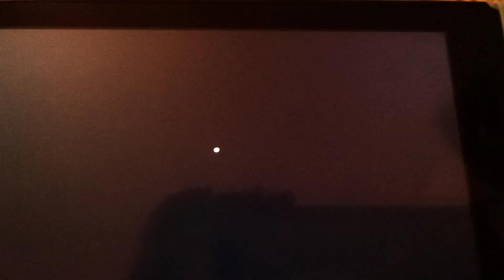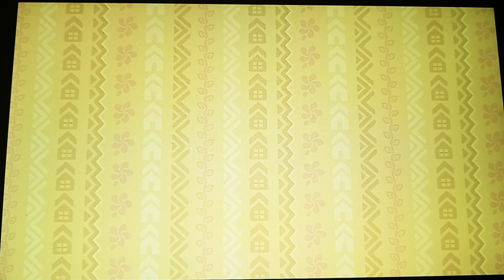Animal Crossing: New Horizons - Happy Home Paradise Gameplay Part 38 - Adding a Gallery to the Café